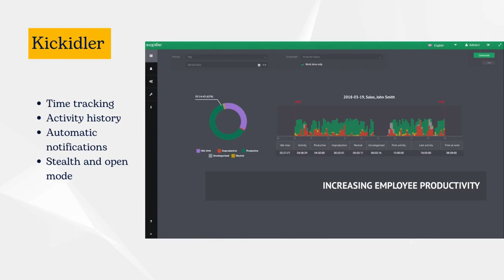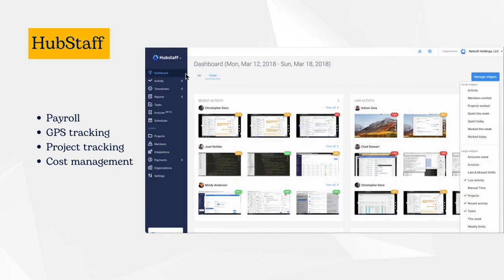Best Desktop Time Trackers That Mean Business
Freelancers, businesses, and independent consultants benefit from neat time management. Time tracking is proven to increase productivity by 80% so that freelancers can do more in less time and increase their income. The list of benefits goes on and on, while the real question is: desktop trackers or web apps?

About a decade ago, most desktop products moved to the cloud and are currently available in browsers and mobile apps. Desktop software is considered outdated, but we couldn’t disagree more.